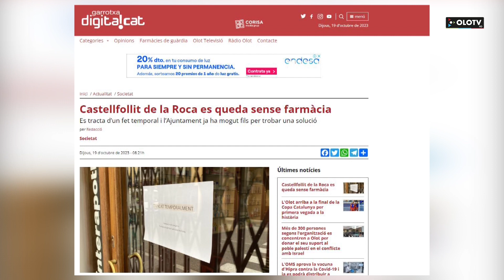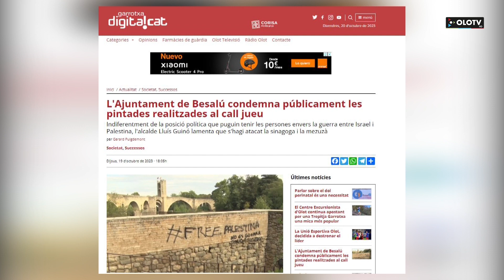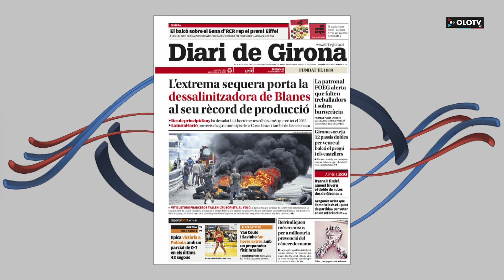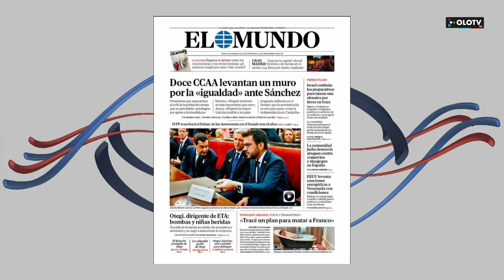Des d'aqui: Divendres 20 octubre 2023